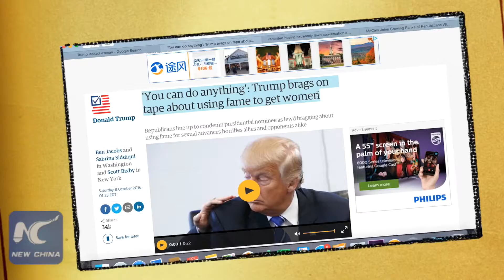VIDEO: Donald Trump có cơ hội nào đánh bại Hillary Clinton không?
Với những scandal mới xảy ra và càng lúc càng nhiều lời kêu gọi ông Donald Trump từ bỏ, dường như ông này ít có khả năng đánh bại bà Hillary Clinton trong cuộc tranh luận tổng thống lần thứ 2 diễn ra tối Chủ nhật 9/10 (giờ địa phương).
Vậy ông Trump có cơ hội nào trong cuộc bầu cử tháng 11 không? Hãy xem video dưới đây và tìm hiểu các chuyên gia nghĩ gì về điều này nhé.